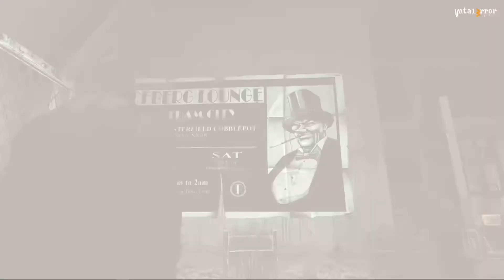XENIA CANARY (1.0.882) - Batman: Arkham Asylum GOTY (Playable??/Gameplay)